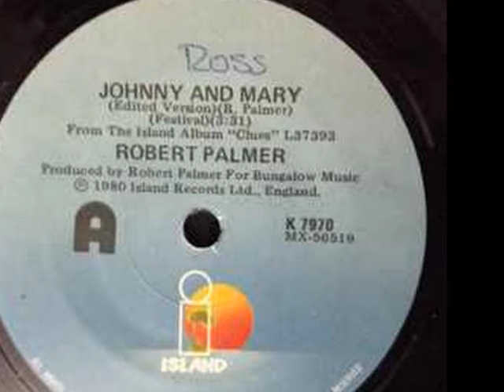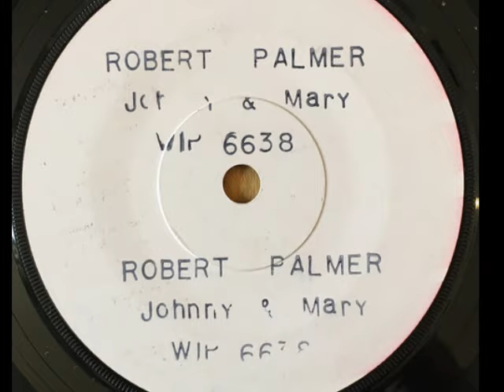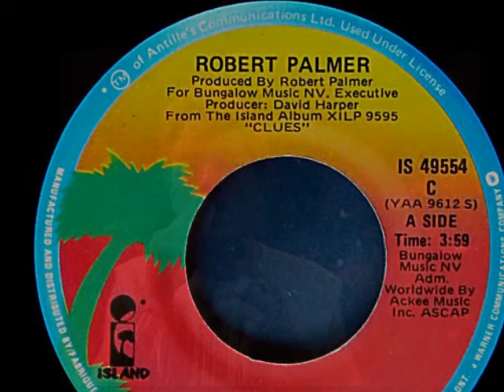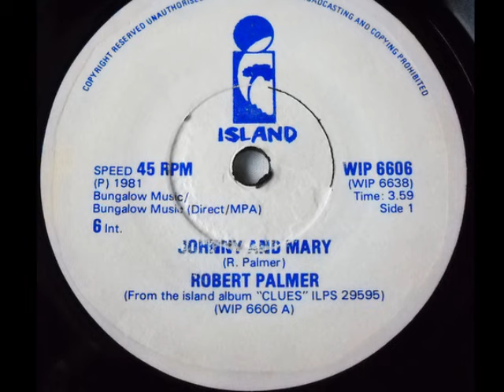ROBERT PALMER JOHNNY AND MARY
video cancion johnnyy and mary de robert palmer